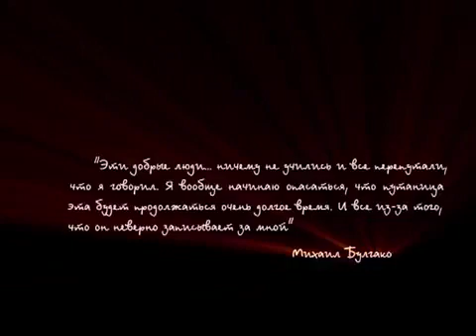Я вообще начинаю опасаться, что путаница эта будет бдт продолжаться очень долгое время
Я вообще начинаю опасаться, что путаница эта будет бдт продолжаться очень долгое время / Булгаков / МастерИМаргарита / Хабибуллин